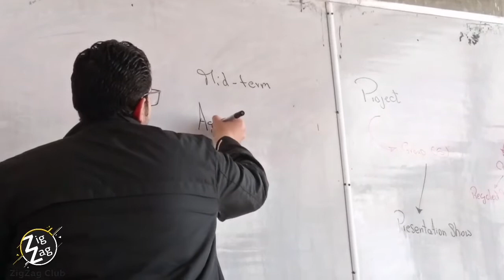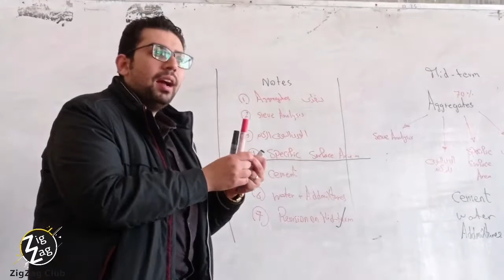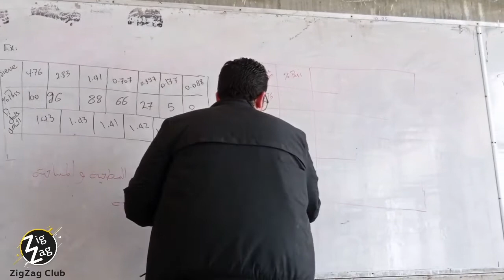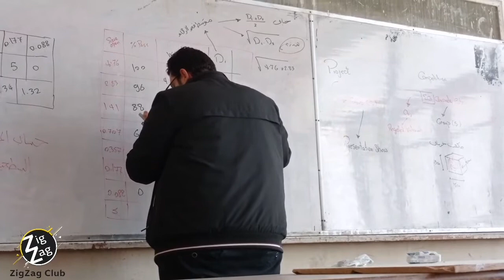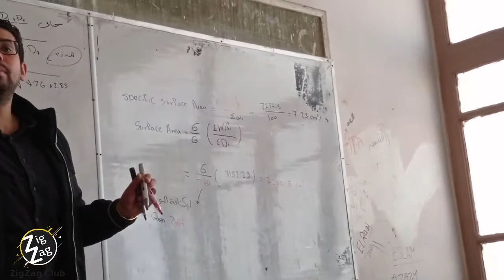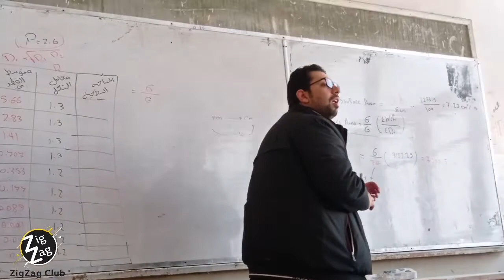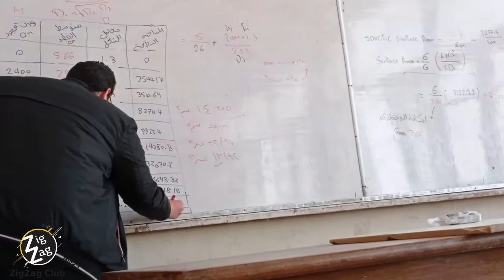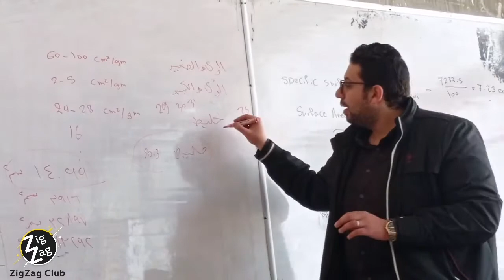خرسانه اولى مدني-[مسائل على المساحه السطحيه] م/سعيد البلاسي-Sec 4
شكر خاص لـ م/ سعيد البلاسي